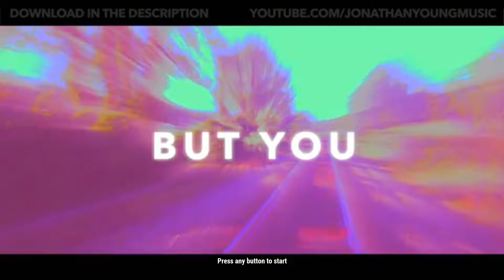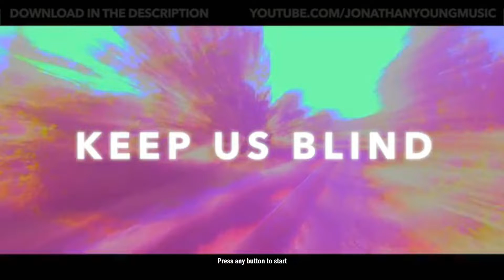Echo Chamber - Main Theme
Just sorted being able to fully choose what is on the main menu + music, just some fun, gonna change it but love that tune.